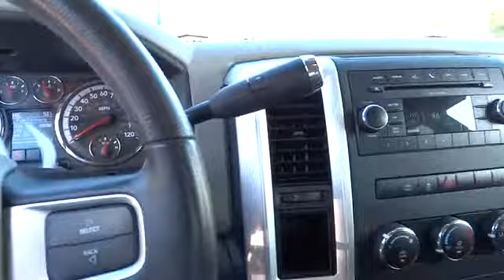2011 Ram 1500 San Francisco Daily City Pacifica San Bruno CP372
2011 Ram 1500  - Stock#: CP372 - VIN#: 1D7RB1GP2BS624180

ONLY 26,366 Miles! SLT trim. Satellite Radio, iPod/MP3 Input, CD Player, Flex Fuel, Alloy Wheels, Overhead Airbag, Heated Mirrors. SEE MORE! KEY FEATURES INCLUDE: Heated Mirrors, Flex Fuel, Satellite Radio, iPod/MP3 Input, CD Player MP3 Player, Keyless Entry, Privacy Glass, Child Safety Locks, Electronic Stability Control. EXPERTS RAVE: The 2011 Dodge Ram 1500 is a top pick in the full-size pickup truck segment thanks to its winning combination of strong performance, smooth ride and a classy cabin. -Edmunds.com. Approx. Original Base Sticker Price: $29, 500*. OUR OFFERINGS: For over 80 years, Stewart Automotive has served as your premier Colma, San Francisco, Daly City and Bay Area car dealer by backing their comprehensive new and used car and truck inventory with service that goes the extra mile. A family-owned and operated business, our goal has always been to help San Francisco and Daly City Cadillac Chevrolet Chrysler Dodge Jeep Ram customers like you find a new or used car, truck, or SUV that fits your needs and to keep it running in top condition. Pricing analysis performed on 1/18/2014. Please confirm the accuracy of the included equipment by calling us prior to purchase.